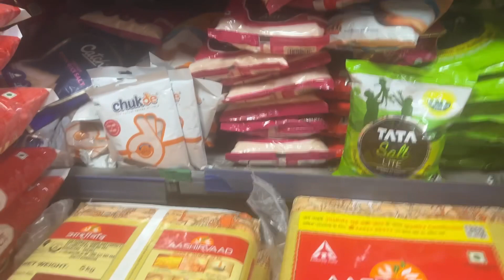Gained 31 subscribers today | Aise hi support bnaye rakhiye | Daily vlogs